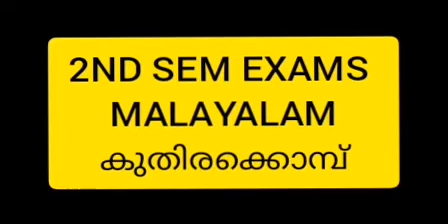കുതിരക്കൊമ്പ്|2ND SEM EXAMS|MALAYALAM|BA BSC|CALICUT UNIVERSITY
കുതിരക്കൊമ്പ്
5th chapter in Malayalam common for 2nd sem ba bba bcom bsc courses under Calicut University

DM ON INSTA FOR ANY QUERIES 🌸

Secondsemexams
2ndsemmalayalam
Malayalam2ndsem
2ndsemexams